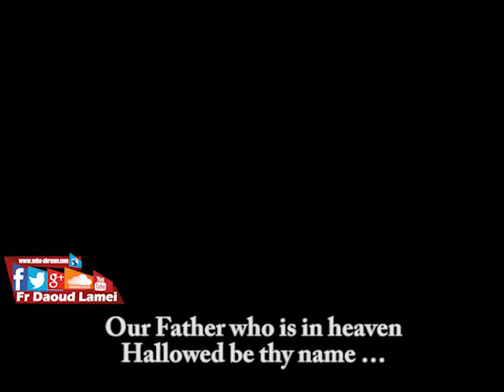06 We thank you our lord because you did not get angry with us yet